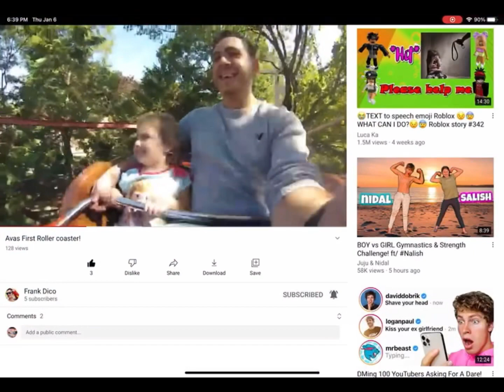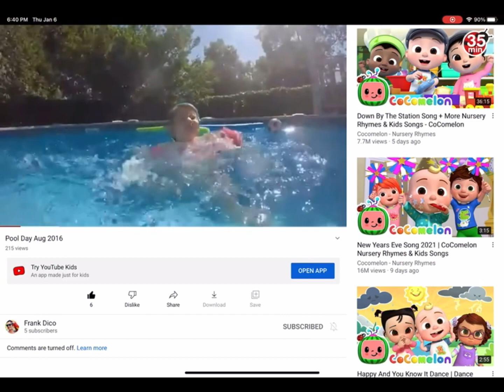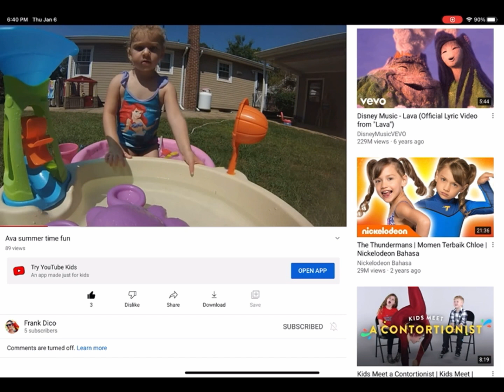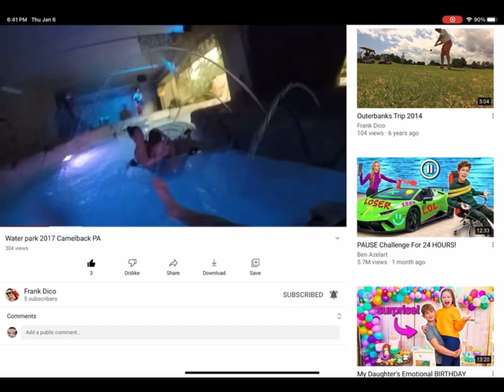Subscribe to my dads YouTube channel it’s awesome 😜!